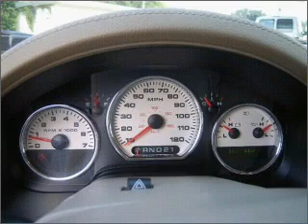2005 Ford F-150 in Pensacola, FL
Frontier Motors
2005 Ford F-150

Mileage:43601